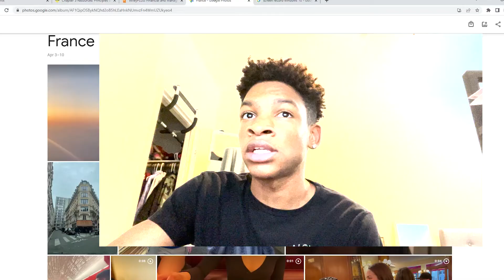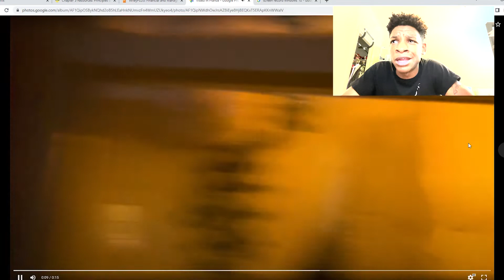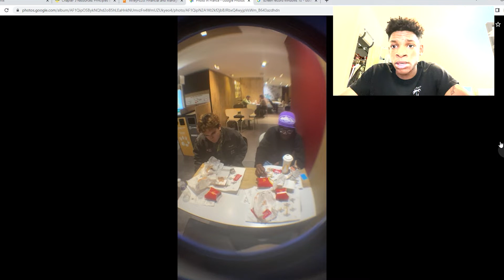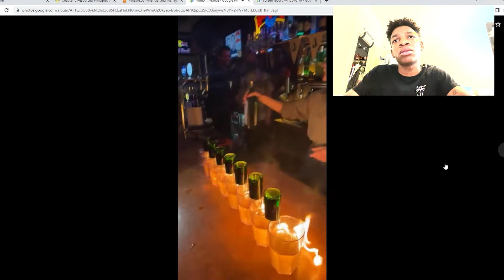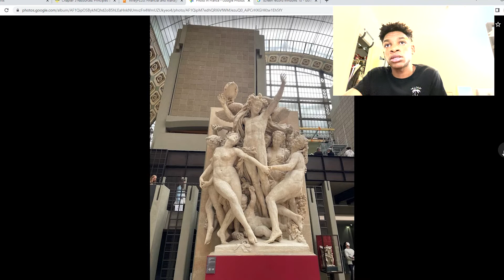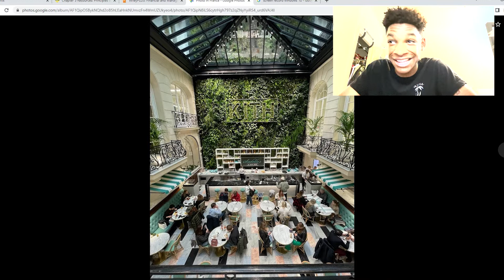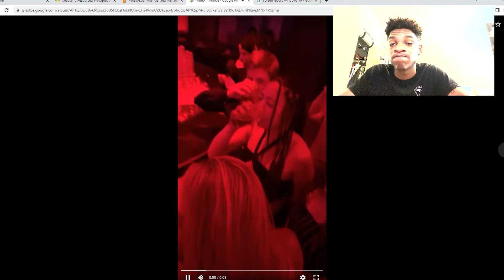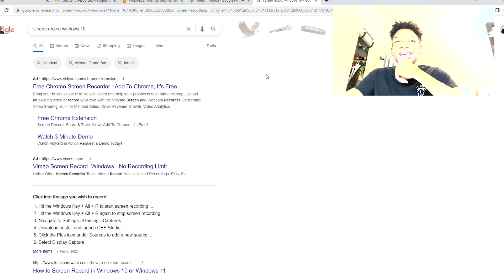Trip to Paris France | The Eiffel Tower, Louvre, Versailles Palace, Catacombs, Clubbing and more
This is a slideshow of my 7 day trip to Paris. While I was there I met up with my friends that I met through the app Hello Talk who taught me French. I also met up with my friends from high school that were studying abroad in Paris for a year. They showed me and my friend around the city. I had a great time and met a lot of cool people. Can't wait to go back!